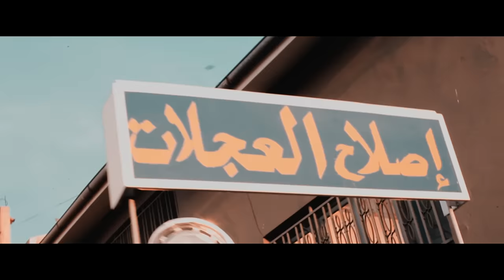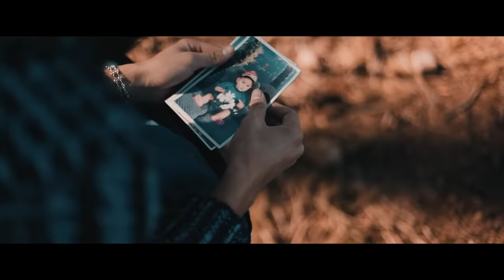TFLOW - HANA MCHIT - Prod By SWE CAPE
DIRECTED & EDITED & FVX : BY Ayoub Ouarchakou

Recorded AT BR PROD
Prod By Swe Cape